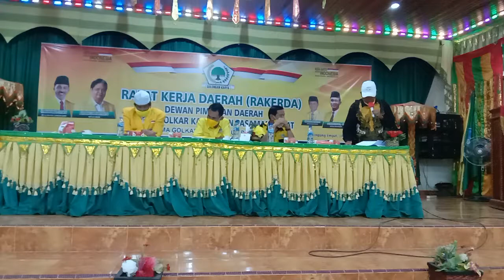Seruu.. Demokrasi itu ada di Rakerda Golkar Pasbar